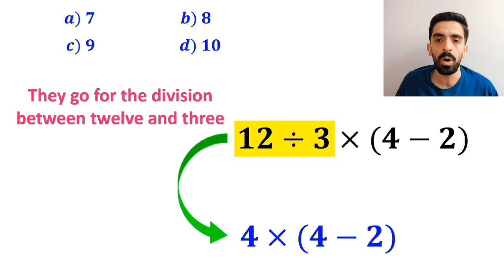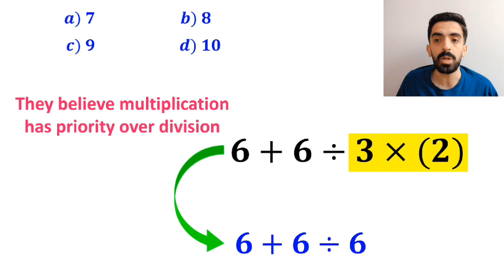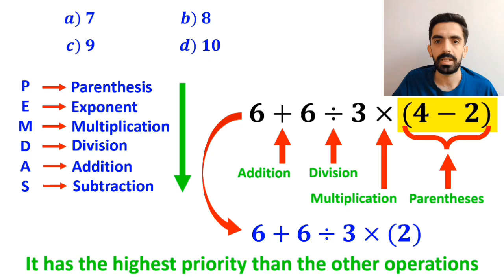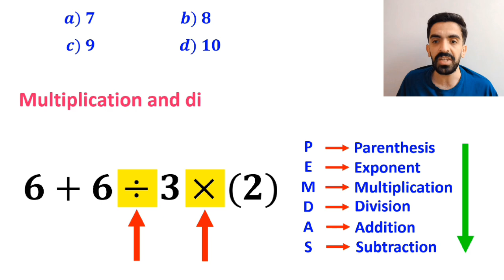The Math Question That 90% of People Answer Wrong! 🤯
Are you ready for a mind-blowing math challenge? 🔥
At first glance, this question looks super easy… but don’t be fooled! 😱
Most people rush through it and end up with the WRONG answer.

In this video, I’ll break it down step by step so you can finally see the correct solution. 🧠✨
Pay close attention, follow along carefully, and see if you got it right!

💡 Did you solve it correctly? Write your answer in the comments below – I’d love to hear your thoughts!

Let’s see how many of you can get this tricky problem right! 🚀